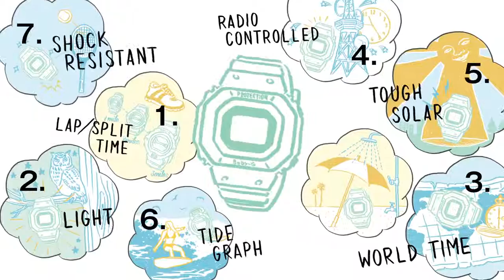CASIO BABY G Function Introduction